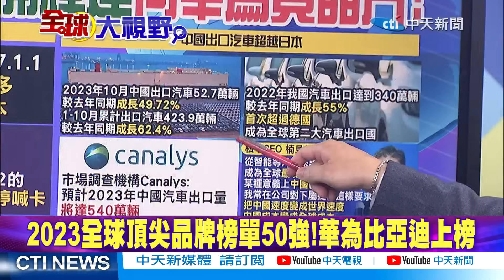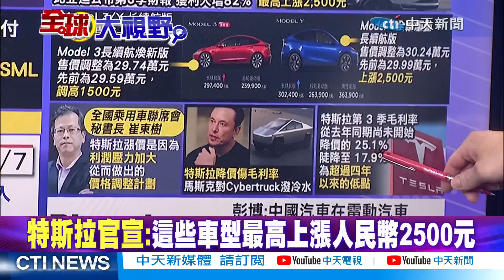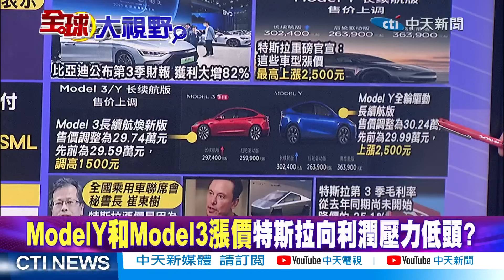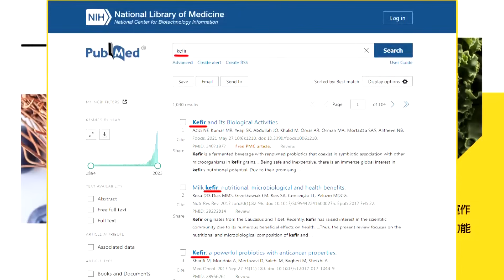特斯拉漲價!蔡正元:還會賣輸比亞迪! 2023年里程碑 中國汽車出口奪冠|【全球大視野】精華版